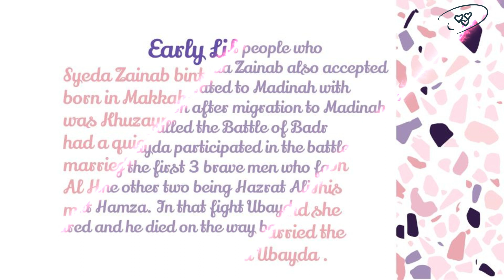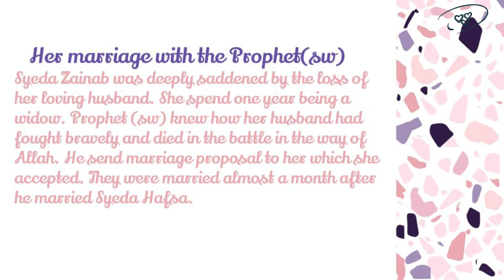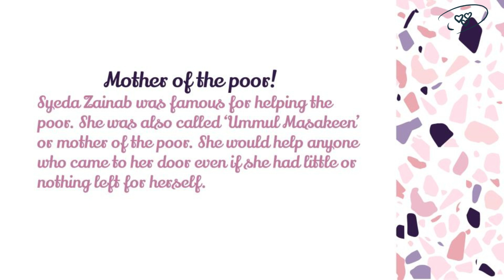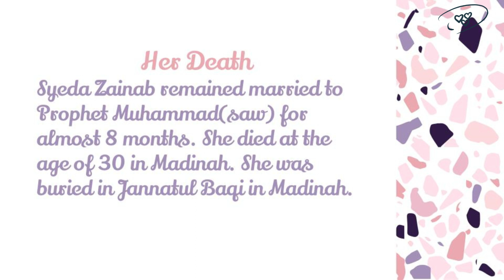Syeda Zainab bint Khuzayma, Mother of Believers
Here is the link to my new channel in Urdu!!